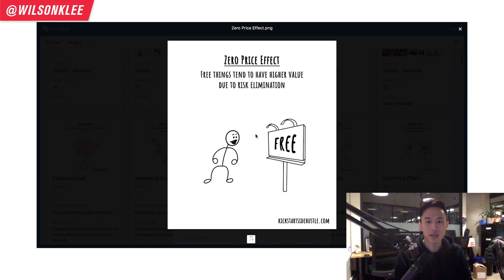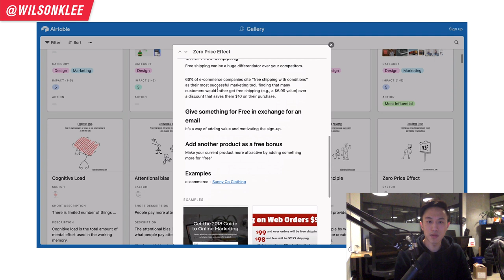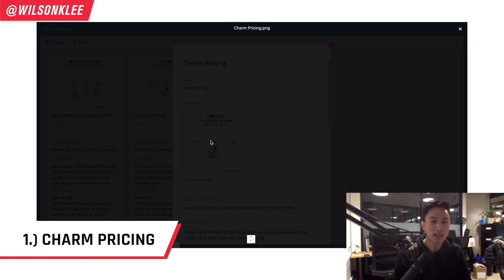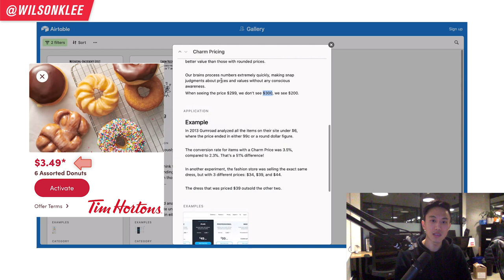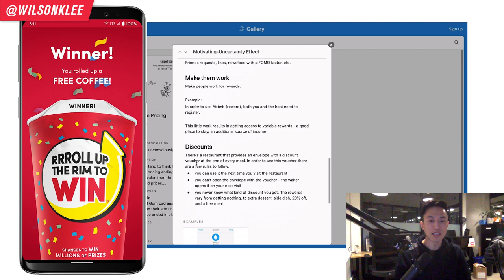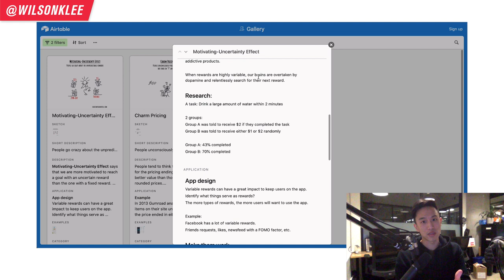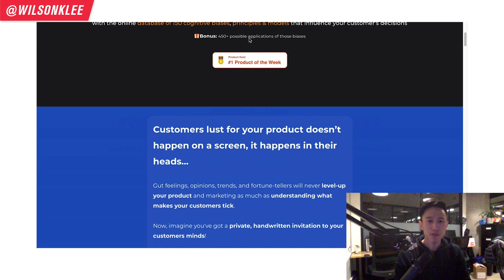Secret Psychological Triggers To Make People BUY From Your Restaurant & Food Business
Want to know the same psychological tricks that the biggest brands like McDonald's, Starbucks, Amazon, Tim Hortons, Costco, etc. uses to get people to buy their products and fall in love with their brand?

Well I want to share with you this amazing resource called Brainiac, which my friend Michal, made that includes over 150 cognitive psychological strategies that can help your restaurant marketing or food business marketing increase conversions, make customers spend more, and stand out from the crowd.

Secret Psychology Tricks To Get People To Spend $$$ At Your Restaurant & Food Business
📚 RESOURCES